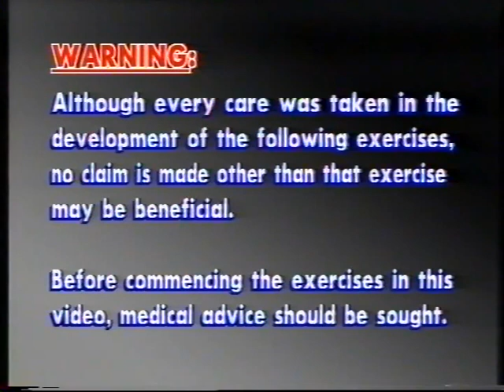Exercise & Rexalations For Parkinsons